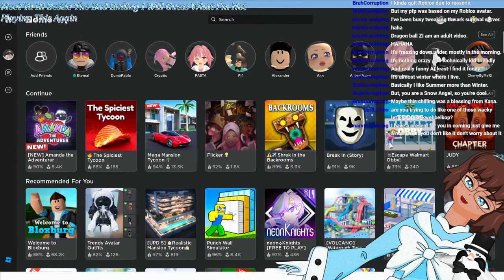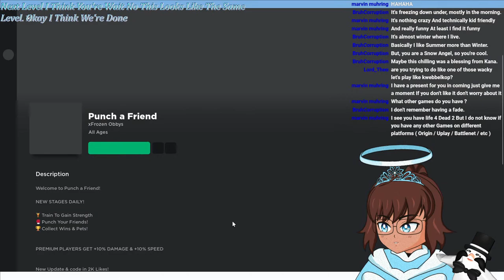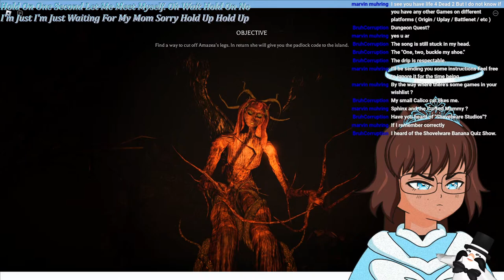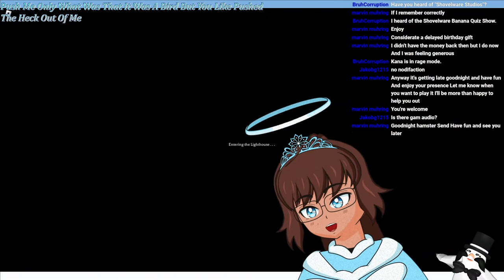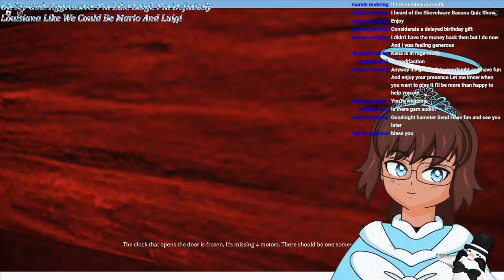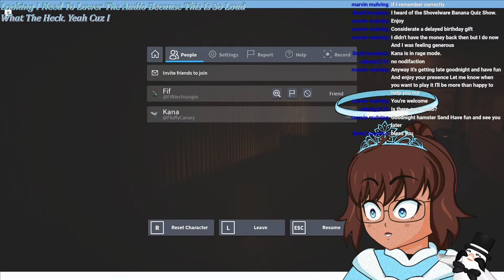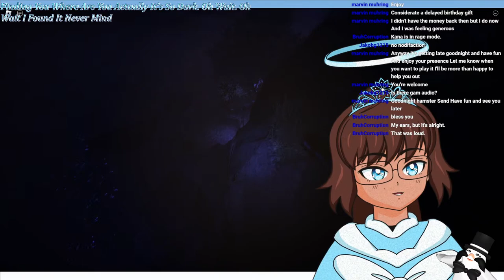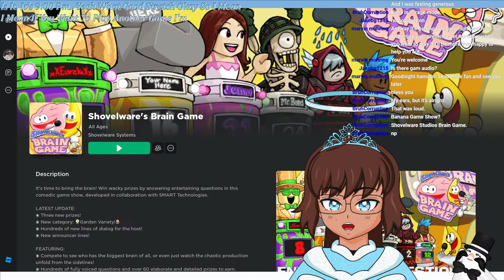【Snow Angel ENVTuber】Let's Play Some Roblox Cause My Brain Can't 3D Right Now!!!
In this stream, I will be playing some Roblox since I haven't properly planned the 3D activity for a workshop stream as well as I don't want to start any personal big 3D projects due to commissions.

Make sure to follow the rules for the stream or you may be banned:

-No discussion on violence
-No sexual discussion
-No doxxing allowed
-Do not threaten other people nor the streamer (No discussion of self-harm)
-Cursing is fine in chat but doesn't use it to offend or insult others
-Do not have any attitude or rudeness towards the streamer or other members of the chat
-Clipping is allowed as long as you credit and do not use it for any commercial use or hurting the streamer's reputation
-No spamming allowed
-If a question was answered do not repeat your question multiple times as this counts as spamming
-Do not bully the streamer or chat
-Keep personal problems out of the stream
-Do not discuss anything illegal and don't make lies to cover your immaturity

(Money goes towards getting better equipment to either upgrade the stream or help study different mocap devices for either tutorials or finding cheap alternatives)

Like my content? Dislike my content? Give me constructive criticism and I will be sure to review and see what I can do to improve!!!